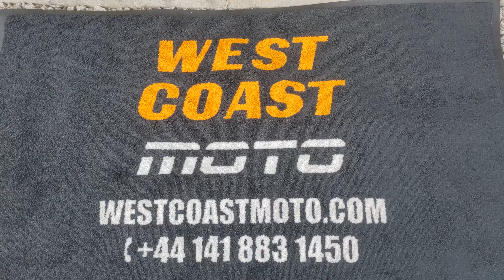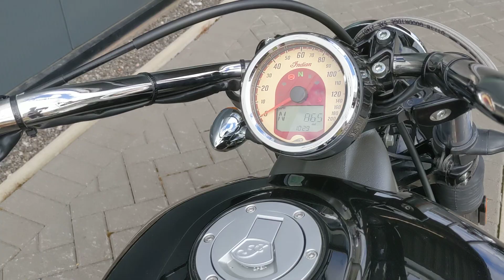2019 INDIAN SCOUT | THUNDER BLACK @WEST COAST MOTO, GLASGOW, SCOTLAND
Check out this awesome 2019 Indian Scout in Thunder Black! The Scout blends timeless style with modern design to deliver a fantastic experience and a confidence inspiring ride. You'll feel right at home with the well designed ergonomics and control layout. The low centre of gravity and overall weight translates into an agile and extremely nimble profile.

At the heart of the chassis is a 1133cc liquid cooled V-twin engine capable of producing almost 100hp! It's going to pin you back into your seat all while sounding absolutely superb. Twist the throttle and just feel that grin getting wider.

There extra room for a pillion plus front and rear fender extender to help reduce splashing, dirt and gravel.

A really lovely bike!